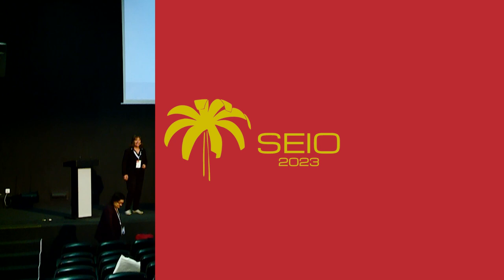SEIO 2023 - Kerrie Mengersen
Ponente: Kerrie Mengersen
SEIO 2023 - XIV Jornadas de Estadística Pública
Elche del 7 al 10 de Noviembre de 2023